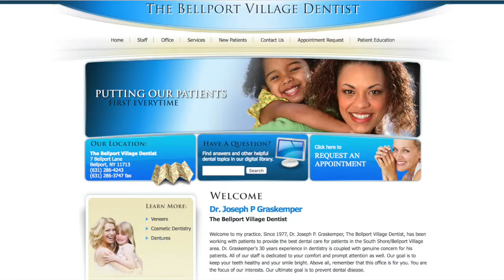548 Professional Responsibility with Joseph Graskemper : Dentistry Uncensored with Howard Farran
Dr. Graskemper currently practices full-time in Bellport, New York and is an Associate Clinical Professor at Stony Brook School of Dental Medicine, teaching professionalism, ethics, and risk management.  He was the Past Director of Professional Responsibility courses and Past Editor in Chief of the Stony Brook School of Dental Medicine GPR Literature Review Journal.

He has been awarded 6 Fellowships: Academy of General Dentistry, American Endodontic Society, International Congress of Oral Implantologists, American Society of  Osseointegration, American College of Legal Medicine and American College of Dentists.  He is also a Diplomat in the American Board of Legal Medicine, and has a law degree. He is a Board member of the International Dental Ethics and Law Society, American College of Legal Medicine, and the Suffolk County Dental Society. He also provides practice management consulting and expert witness testimony.  He belongs to many professional organizations, and has served as a consultant to several State Dental Boards.  Dr. Graskemper has authored many peer-reviewed articles, lectured and published nationally and internationally and recently published a book:   “Professional Responsibility in Dentistry: A Guide to Law and Ethics”.